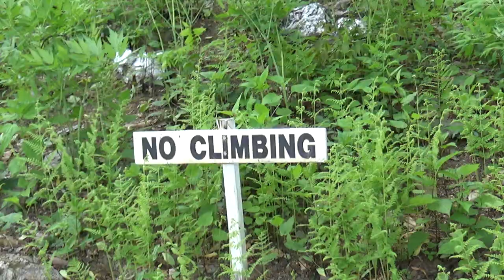Innisfree Garden: Visit to a Remarkable 185 Acre Landscape [5.18.23]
Kate Kerin, Innisfree Garden, Landscape Curator